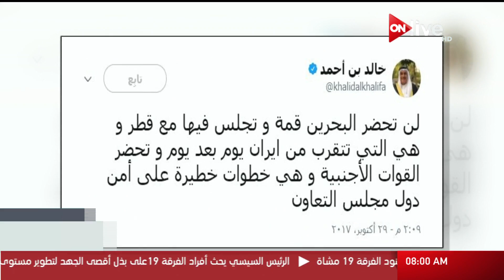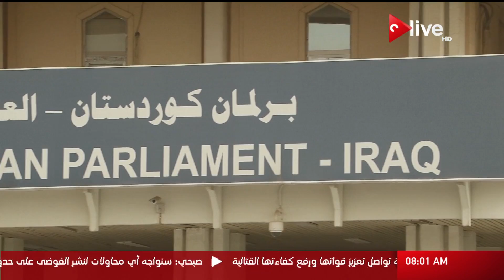موجز أخبار الثامنة صباحاً - الإثنين 30 أكتوبر 2017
الموقع الرسمي للقناة  ..